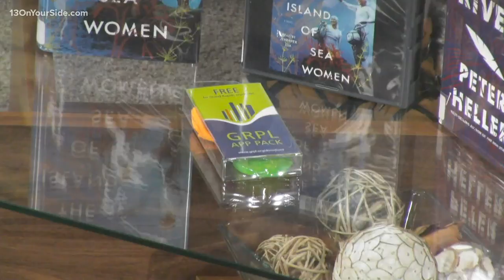Get reading and meet your 2020 goals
When it comes to reading, the library is a great place to get some advice.